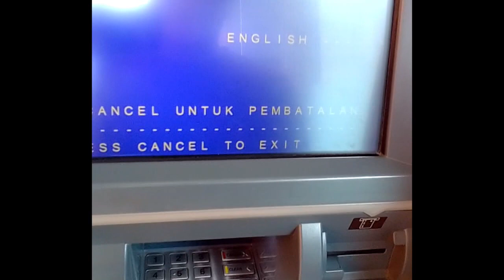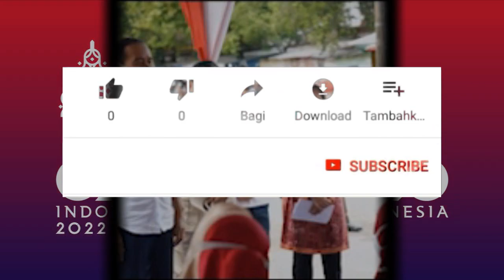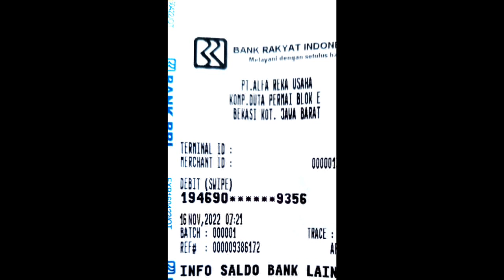Cek Saldo Pencairan pkh tahap 4 2022 pkh tahap 4 2022 kapan cair pkh hari ini info pkh hari ini